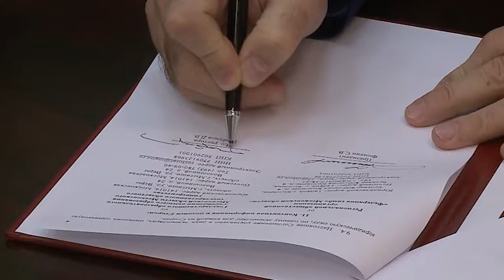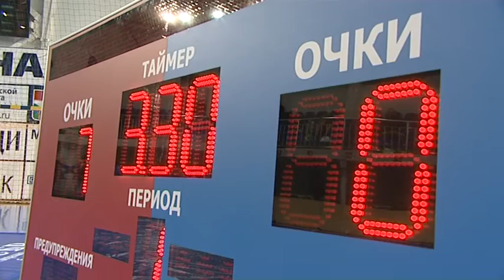(12+) Соглашение между МГОУ и Федерацией самбо МО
Большие перспективы развития по всей стране ждут национальный вид единоборств - самбо. В России уже продвигается несколько масштабных проектов, а сегодня соглашение о сотрудничестве подписали руководство МГОУ и представители Федерации самбо области. Оно предполагает совместное проведение курсов повышения квалификации тренеров самбо и более углубленное изучения этого вида единоборств на факультетах, где готовят учителей физкультуры.